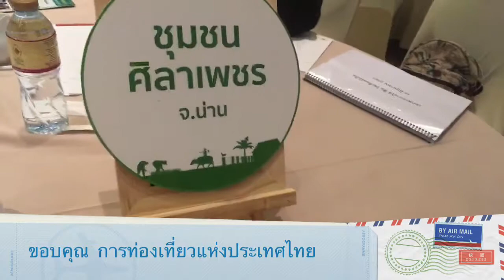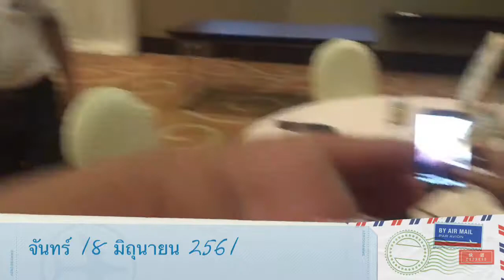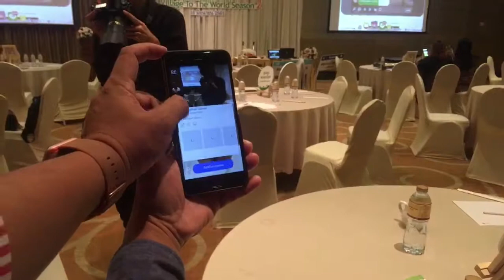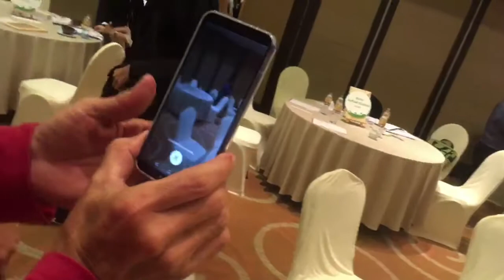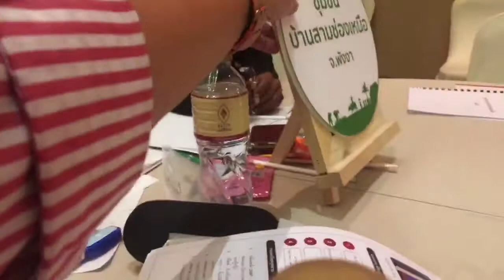สอนโซเชียลมีเดียเพื่อการท่องเที่ยว ยกระดับท่องเที่ยวชุมชน โครงการ villagetotheworldseason2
มาสอนโซเชียลมีเดียเพื่อประชาสัมพันธ์การท่องเที่ยวให้กับ ท่องเที่ยวชุมชน 15 หมู่บ้านในโครงการ villagetotheworld season2 การท่องเที่ยวแห่งประเทศไทย  เพื่อเพิ่มพลังการสื่อสารทางเทคโนโลยีให้กับชุมชน เพื่อทำการตลาดและประชาสัมพันธ์ผ่านสมาร์ทโฟน หาลูกค้ากลุ่มท่องเที่ยวด้วยตนเอง
จันทร์ 18 มิถุนายน 2561